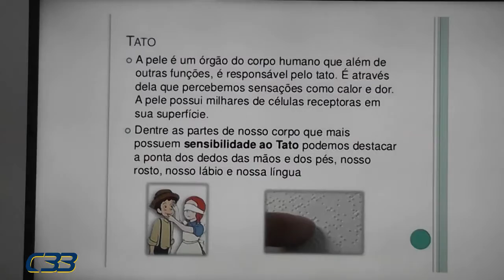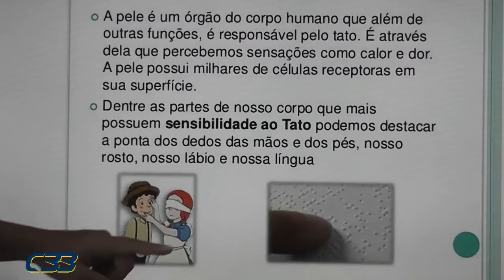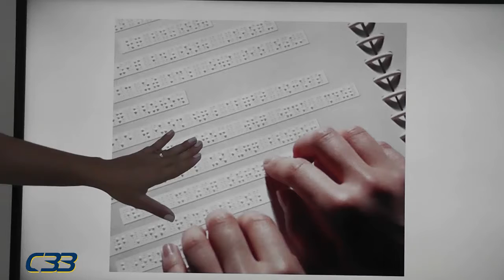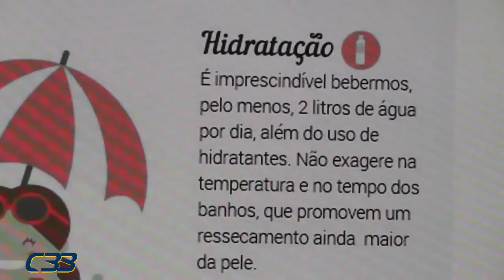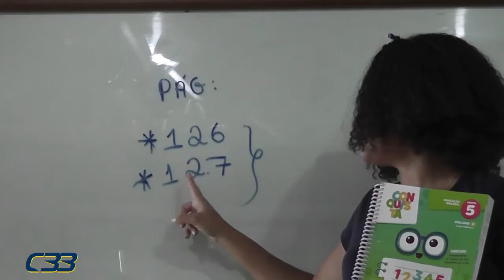Pré II Jaqueline dia 28 de agosto